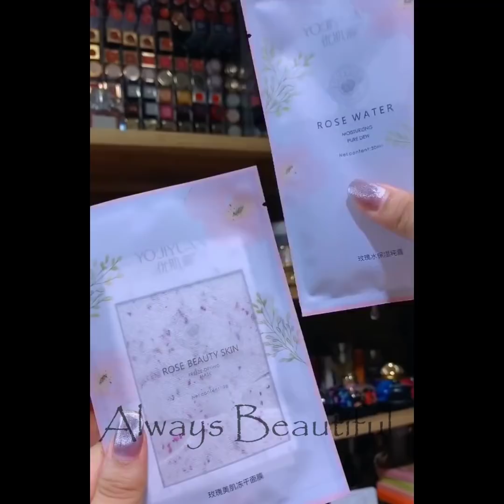Top Trending Makeup Videos 2020💜Easy Makeup Tutorial Compilation | Part 121 | 2020年の美しいメイクトレンド